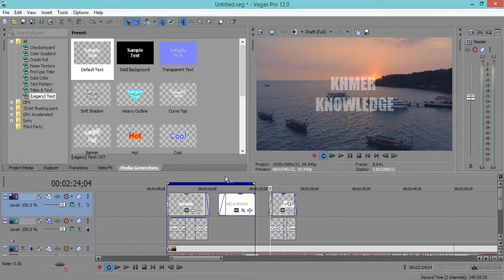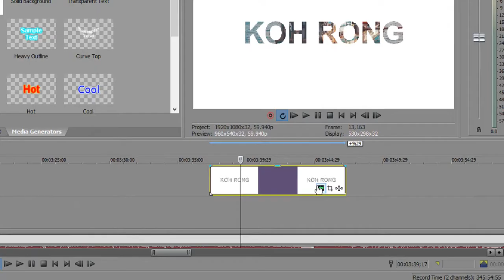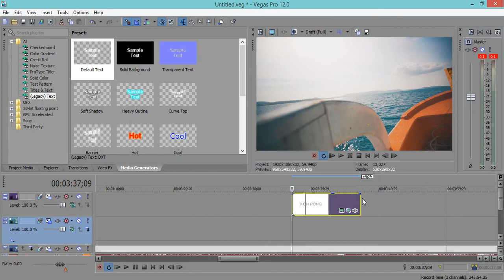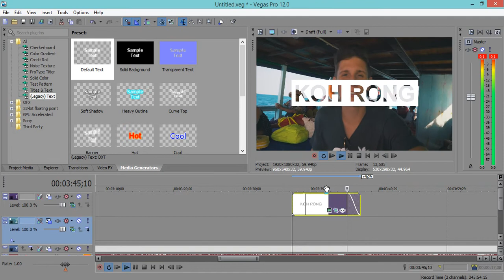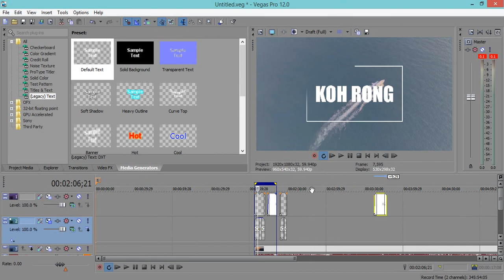How to create text effect in Sony Vegas - Sony Vegas pro text effect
- how to study Excel by khmer :
- how to study autocad khmer :